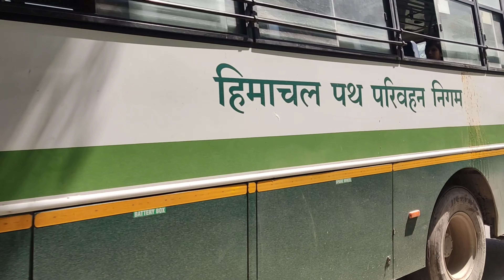FUN WITH FRIEND'S 🥳 || Honey Dhanata